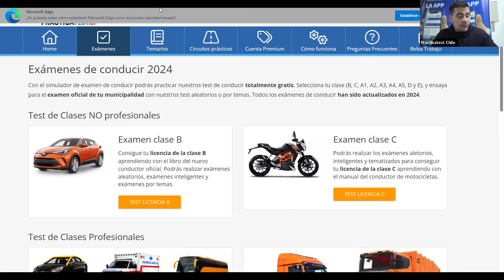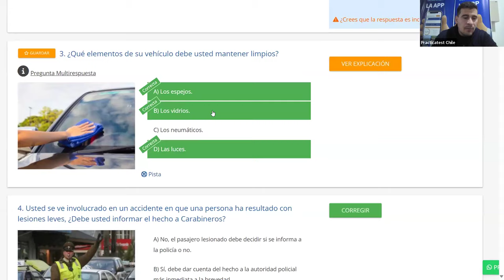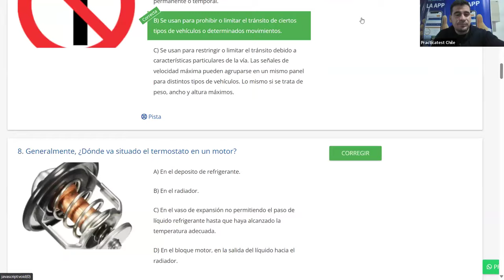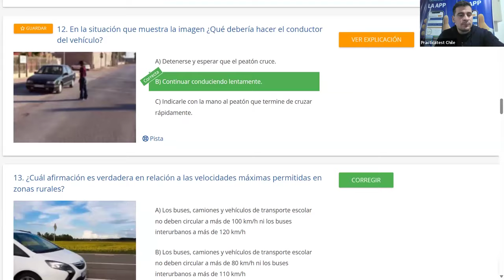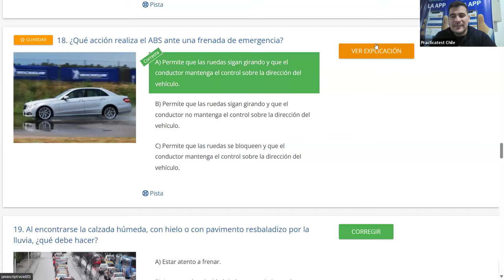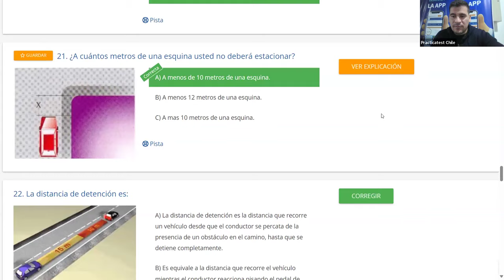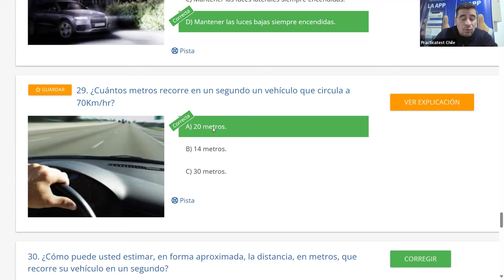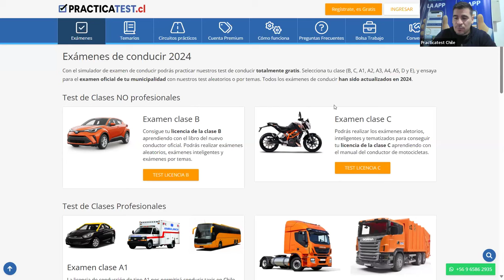328. Video Test - Educación Vial Chile 2024 - EXAMEN Conaset